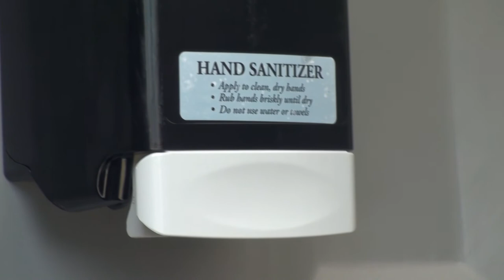Mormonism: The "Apply to Clean Hands" Hand Sanitizer Religion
A great metaphor for the Mormon teaching of atonement, repentance, and forgiveness. Video with Mark Champneys and Aaron Shafovaloff.

In other words, you can redistribute it freely.